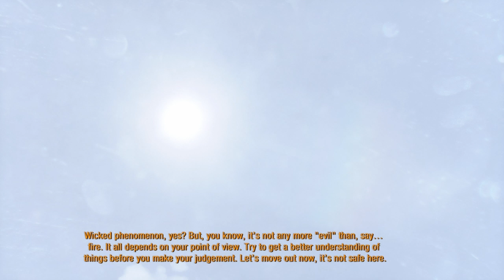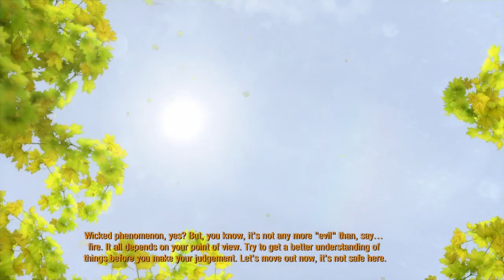METRO 2033 REDUX PART 13